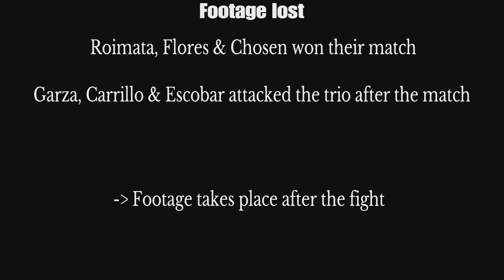Back to WWE | The Career: Temata Roimata | Episode Seven